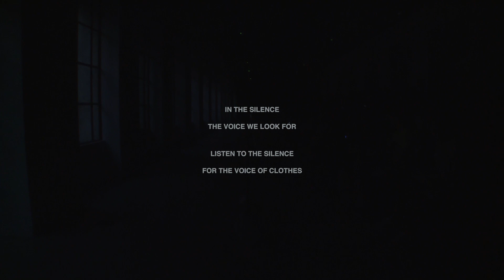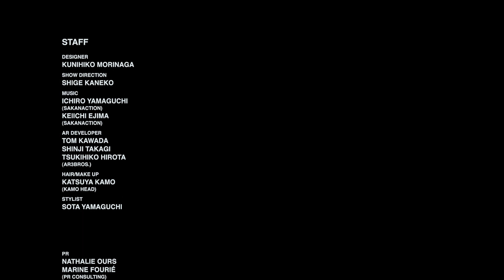ANREALAGE 2017 S/S COLLECTION "SILENCE"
沈黙の中に
声を探す

THE VOICE WE LOOK FOR

LISTEN TO THE SILENCE
FOR THE VOICE OF CLOTHES

【詳細】パリでファッションウィーク開幕、初日「アンリアレイジ」はARを取り入れた服を発表